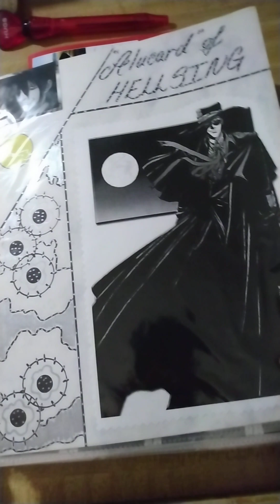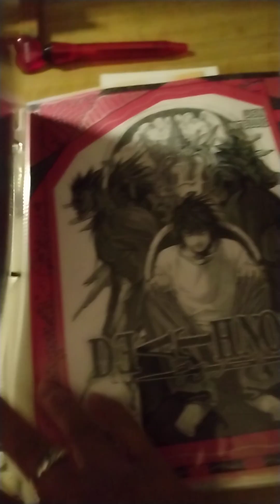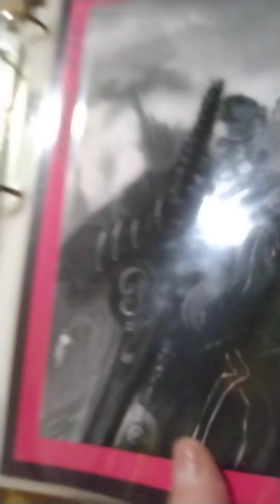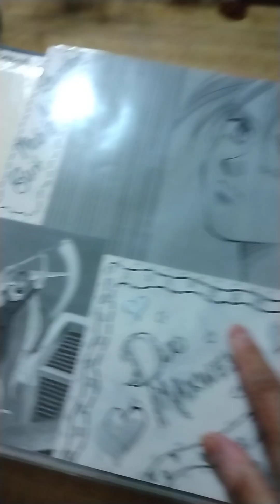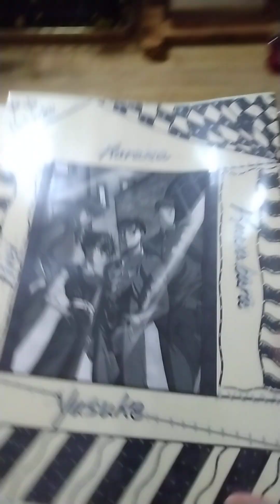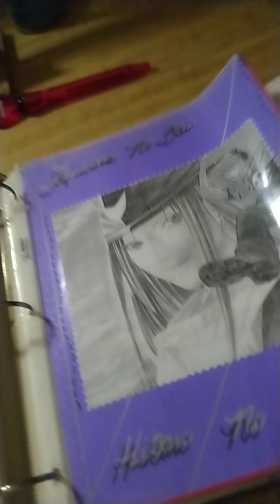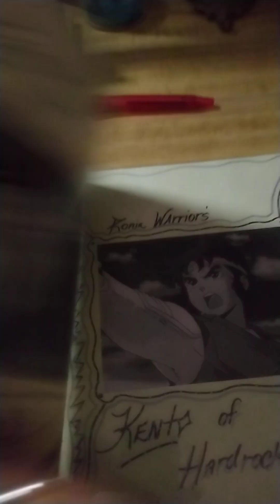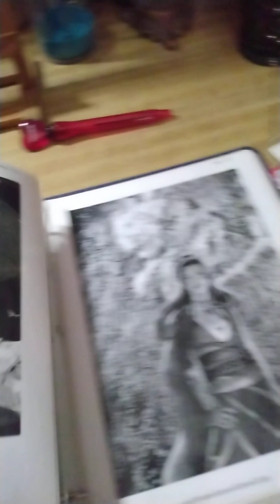Anime Scrapbook 4 Part1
Hey guys!! Today, I show you the last of my four anime scrapbooks. This one is packed with different ones that I was into in the 90's and, still, today! Much thanks! ^^* Share which are your favorites or, what other ones you are into.